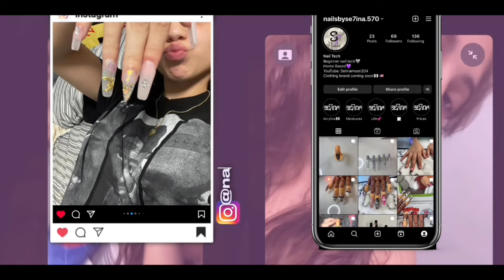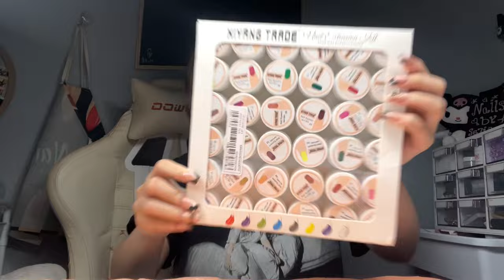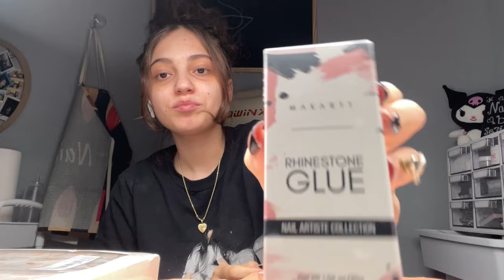SHEIN nail supplies haul part 8￼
5Pcs Transparent Glue Nail Sheet Drilling Adhesive Extension And Reinforcement Adhesive Soft Nail Tips Gel Quick Drying Manicure Tool

15ml Transfer Foil Gel Nail Polish Adhesive Sticker Nail Glue Soak Off UV Printing Gel Varnish Nail Art Manicure Gel

30ML Makartt Nail Rhinestone Glue For Nails, Super Strong Gel Nail Glue For Rhinestones For 3D Nails Bling Gel As Valentine'S Day Decoration Gem Nail Art Jewel Crystal Beads Diamonds Cured Need Beauty Gift

1Pc Of 36 Bottles Colorful Nail Polish Painting Gel Drawing Gel Diy Nail Art Varnish Soak Off Uv Led Gel Nail Polish Lacquer Gift For Women

10pcs/Set Nail  Powder Pigment Rubbing On Nail Art Glitter Dust Chrome  Manicure Holographic Decorations

One Bag 10pcs Mixed Random Luxury  Nail Art Charms 3D  Gold Silver Alloy Jewelry Rhinestones Nail Decorations Parts DIY Accessories

White Mini Portable Cordless Led Nail Lamp, Handheld Uv Light For Curing Gel Polish, Gel X Lamp For Gel Nails Flash Cure Lamp For Gel Nails LED Nail Lamp Portable Mini Nail Dryer Gel Polish Nail Glue Gel USB Flashlight Home DIY Manicure Nail Art Tool Best Gift For Girls

Upgrade Your Style With 120pcs Transparent Long Stiletto Duck Nails, 12 Size Crystal Ducks' Foot Style Manicure Tips With Box, Suitable For French Manicure, Nail Salon And Home Diy